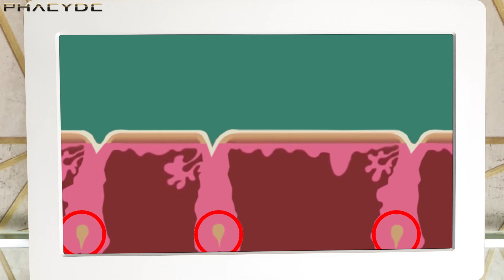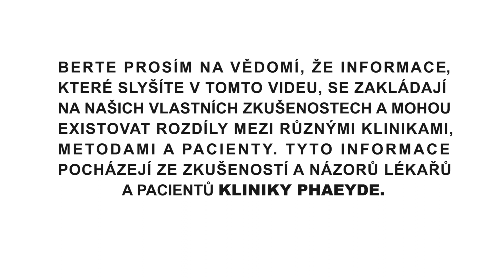Měsíční progres po transplantaci vlasů - PHAEYDE Clinic Praha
Přemýšlíte o transplantaci vlasů? Již máte tuto proceduru za sebou? Nebo máte k tomuto tématu nějaké dotazy? Na klinice vlasové transplantace PHAEYDE vám jakékoli vaše otázky rádi zodpovíme. V dnešní epizodě bude náš vlasový specialista hovořit o tom, za jak dlouho po proceduře uvidíte výsledky.

• +420-792 / 267-620

👨‍⚕️Proč si vybrat PHAEYDE?

• Naše klinika je unikátní, protože Vám poskytnemespeciální balíčky služebna jednom místě a v jednom časovém intervalu. Nabízíme množství různých zdravotnických služeb.
• Spolupracujeme snejzkušenějšími specialistyve všech oblastech.
• Pomůžeme Vámindividuálním poradenstvímve všech případech. V první řadě dáváme přednost Vaší bezpečnosti, takže Vás budeme informovat o možných rizicích a o kontraindikacích.
• Pomůžeme Vámzorganizovat všechny ostatní služby, které momentálně nejsou v nabídce naší kliniky.
• Nabízíme Vám užitečné informace před, v průběhu a po zákroku.
• Čeká Vás moderní a čisté klinické prostředí.

👩‍⚕️Více informací:
• Další informace o cenách a nákladech:
• Nebo nám zavolejte na:
+420-792 / 267-620